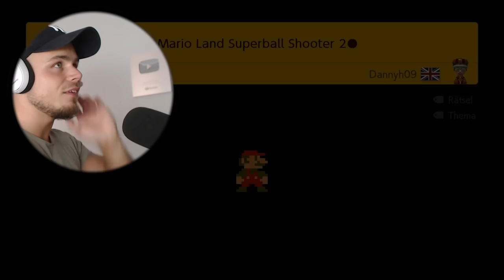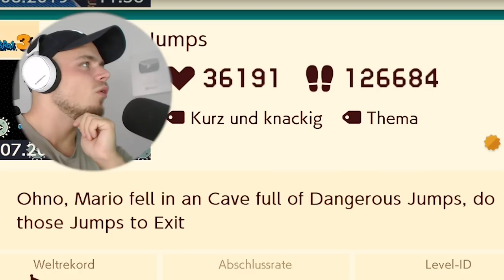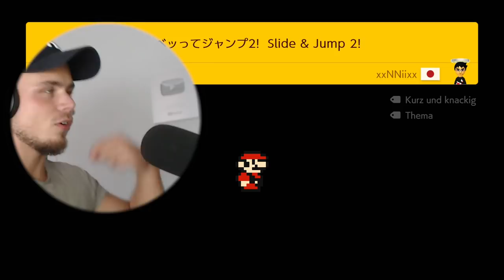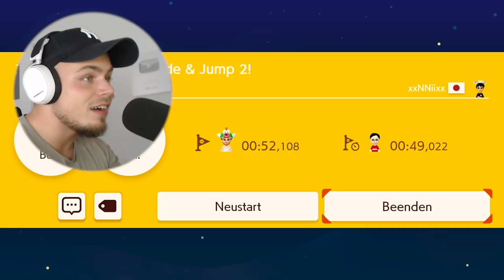Die 5 BESTEN MARIO MAKER 2 LEVEL! 🤩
Ich spiele die 5 Level mit der Besten Wertung in Mario Maker 2

||► Weitere Videos/Links ◄||

||► Folgt mir ◄||